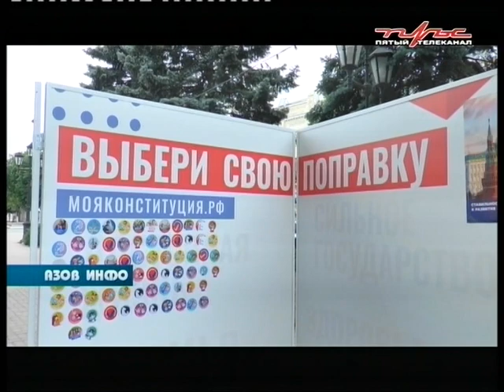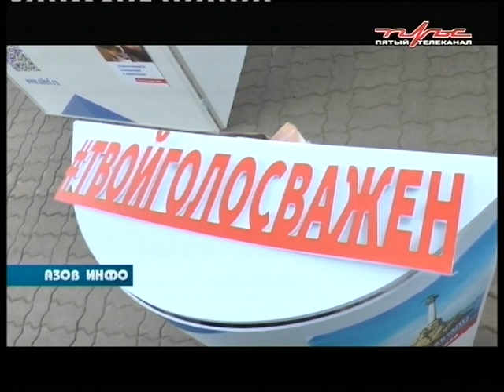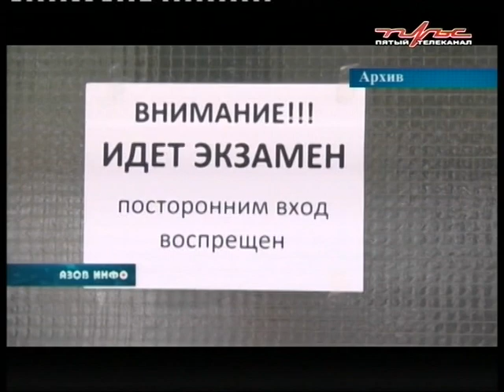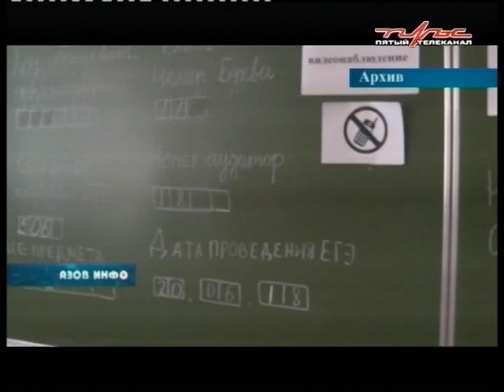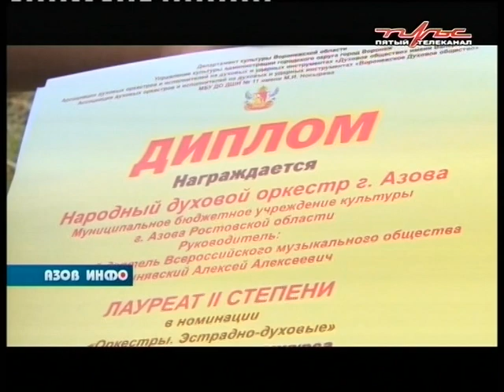18 06 20 Азов Инфо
В ПРОГРАММЕ:
Жители посёлка  Ясный выступают  против  строительства  на прилегающей территории жилья для детей-сирот.

Волонтёры города  ведут разъяснительную работу среди населения, рассказывая о поправках в Конституцию.